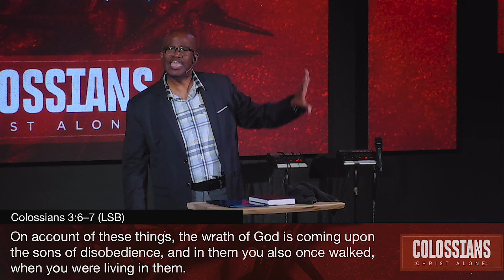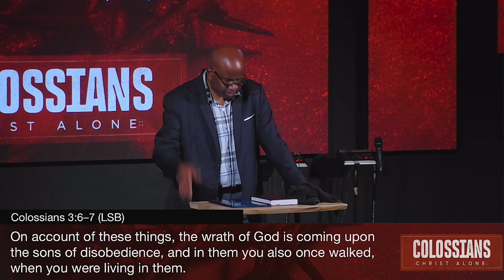Colossians: Christ Alone - Week 5 | Stop Some Things by Antonio Thomas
Bible Passage: Colossians 3:5